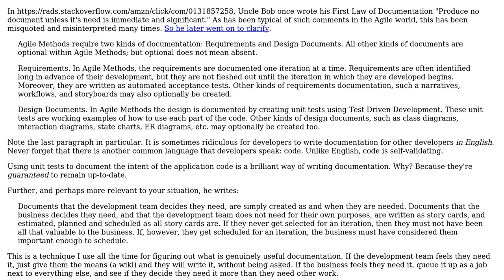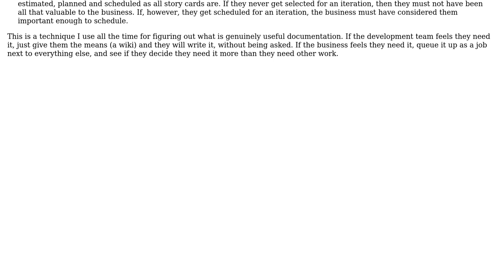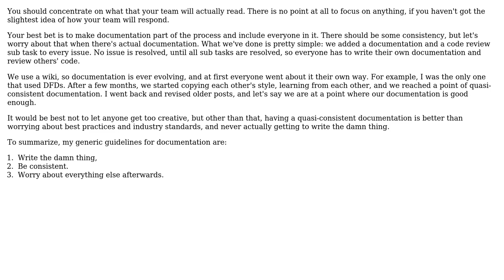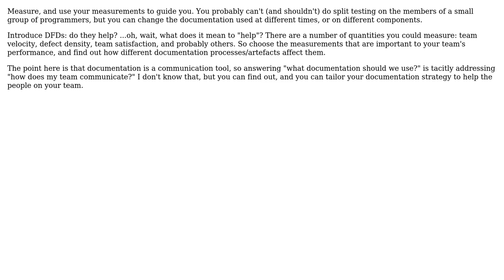Software Engineering: How should I choose the right documentation for my team? (5 Solutions!!)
Software Engineering: How should I choose the right documentation for my team?

With thanks & praise to God, and with thanks to the many people who have made this project possible! | Content (except music & images) licensed under CC BY-SA | Music | Images & others | With thanks to user yannis user UML_Guru user pdr user NoChance user Mithir and the Stack Exchange Network Trademarks are property of their respective owners. You are responsible for your own actions.